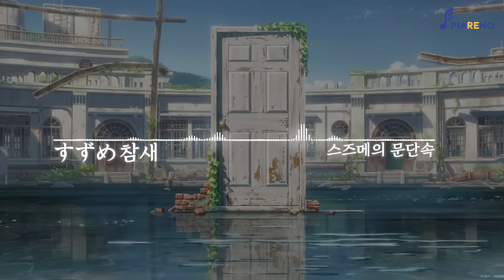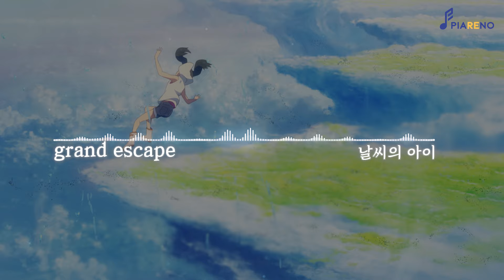[𝐏𝐥𝐚𝐲𝐥𝐢𝐬𝐭] | 신카이 마코토 ost 피아노 '너의 이름은'에서 '스즈메의 문단속 OST'까지 피아노 편곡 모음 | 1시간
마음이 잔잔하고 아련해지는
신카이 마코토의 명작 애니메이션 OST - 피아노 편곡 by 차차쌤

🎵 1:1 온라인 피아노 레슨, 피아리노 수강신청(악보무료)

🎹 '무조건실력이느는독학의정석' 검색!